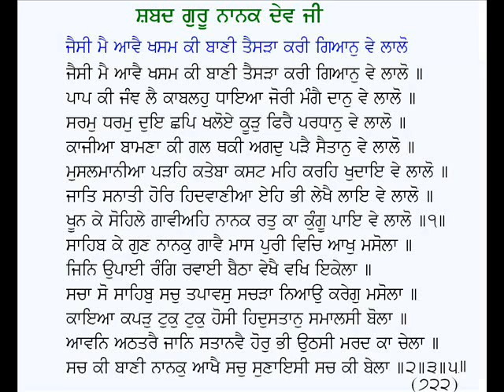Jaisi Main Aavai Khasam Ki Bani-Guru Nanak Dev Ji (Babarvani 1)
Shabad: Jaisi Main Aavai Khasam Ki Bani (Babarbani 1)
Poet: Guru Nanak Dev Ji
Voice: Karamjit Singh Gathwala